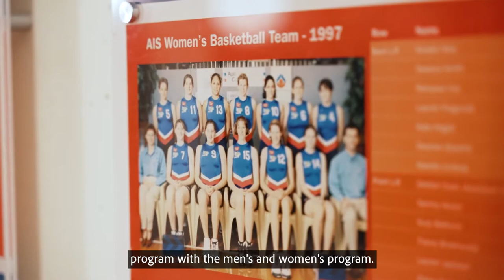Opals reflect on AIS history as they prepare for Tokyo Olympics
The Australian Opals reconnected with their past on a recent camp at the AIS, but they’re focused on making history in Tokyo and returning to the Olympic podium.

The AIS and Basketball Australia’s Centre of Excellence have a proud legacy of shaping Australia’s young basketball stars over the past 40 years.